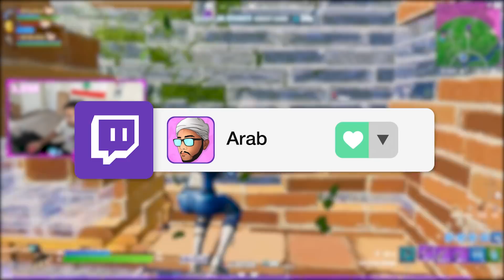The FBI is Monitoring Me...